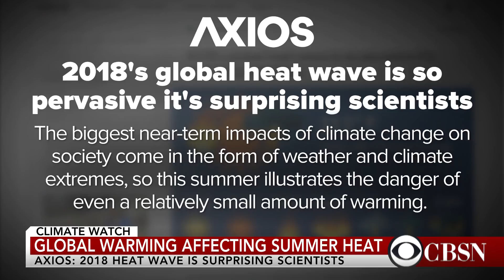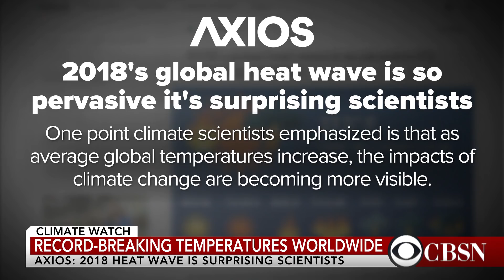Scientists link climate change to extreme weather this summer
A new report by Axios says scientists are blaming climate change for the extreme weather this summer, ranging from fires to record-breaking temperatures. Andrew Freedman, Axios science editor, joins CBSN to discuss his reporting and how to slow the effects of global warming.